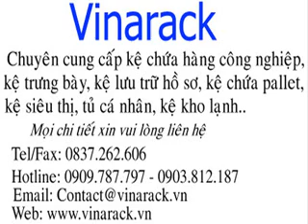Pallet Go,Pallet,Kệ Sắt,Ke Sat,Ke Thep, Pallet Kho Lanh,Pallet Kho Lạnh,Pallet Sắt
Vinarack,dịch vụ bảo hành,bảo trì định kỳ hệ thống giá kệ nhà kho,giá kệ công nghiệp,kệ lưu trữ hồ sơ,đã hết hạn bảo hành,bảo trì,theo tiêu chuẩn quốc tế,sửa chữa thay thế các chi tiết linh kiện giá kệ hư hỏng trong quá trình sử dụng...

Vinarack - Giải pháp lưu trữ